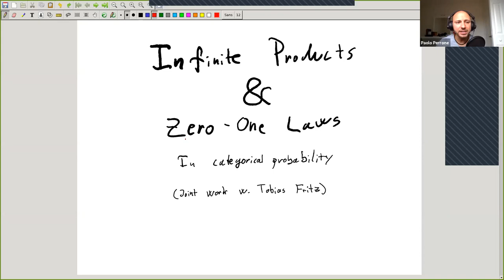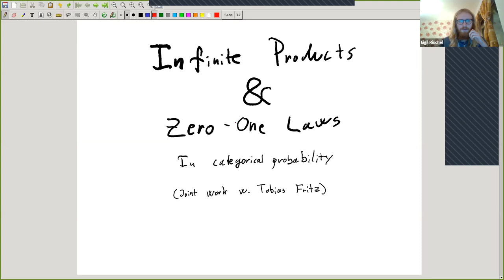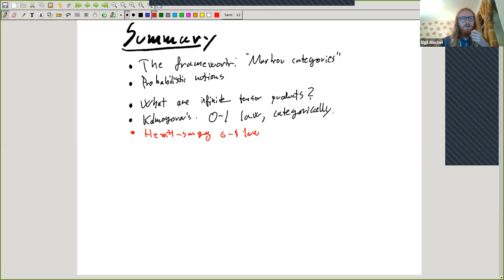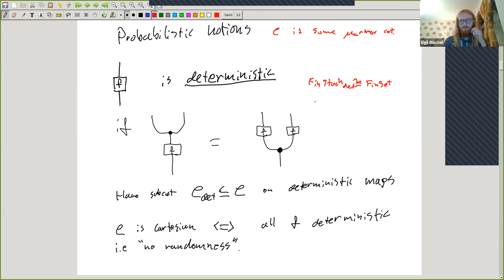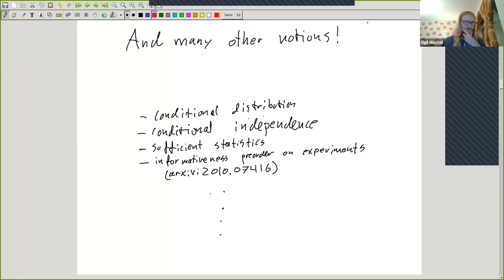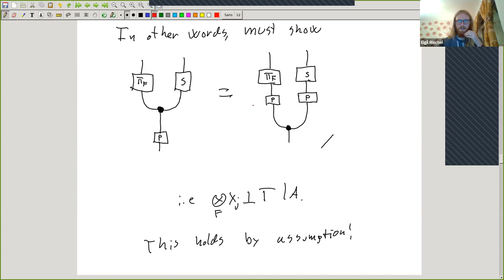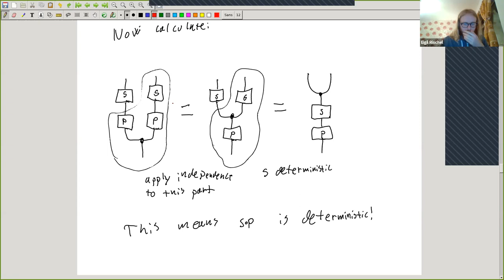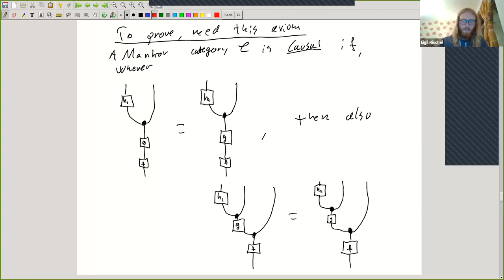Eigil Rischel: Infinite products and zero-one laws in categorical probability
MIT Category Theory Seminar
2020/11/19

Speaker: Eigil Rischel
Title: Infinite products and zero-one laws in categorical probability

Abstract:

Markov categories are a recent category-theoretic approach to the foundations of probability and statistics. Here we develop this approach further by treating infinite products and the Kolmogorov extension theorem. This is relevant for all aspects of probability theory in which infinitely many random variables appear at a time. These infinite tensor products come in two versions: a weaker but more general one for families of objects in semicartesian symmetric monoidal categories, and a stronger but more specific one for families of objects in Markov categories.

As a first application, we state and prove versions of the zero--one laws of Kolmogorov and Hewitt--Savage for Markov categories. This gives general versions of these results which can be instantiated not only in measure-theoretic probability, where they specialize to the standard ones in the setting of standard Borel spaces, but also in other contexts.

This talk is part of a series on recently published papers in the journal Compositionality.